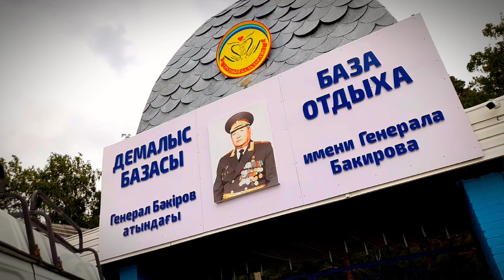Областной слёт юных туристов "Туған ел, туған өлке"